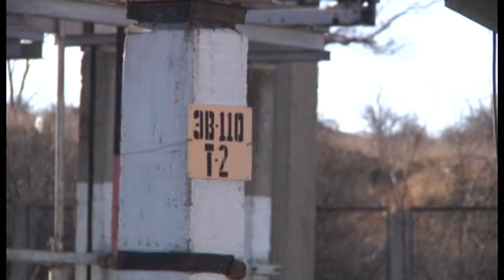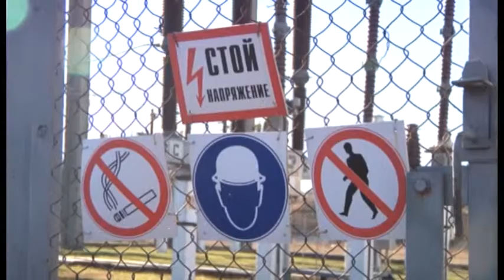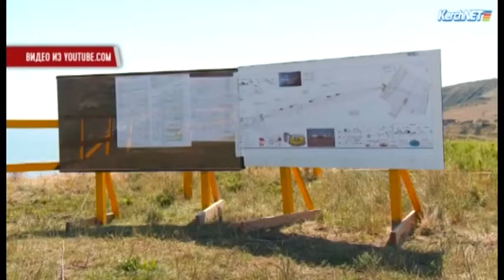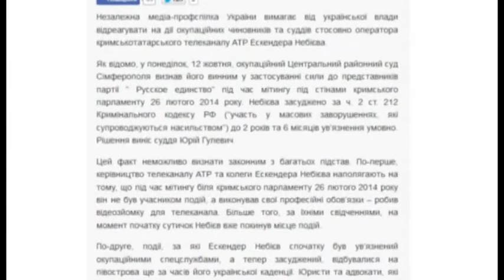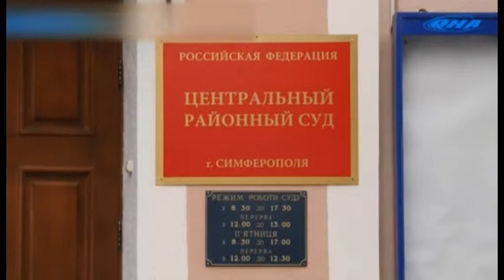Крым LIVE / Крым за неделю #29